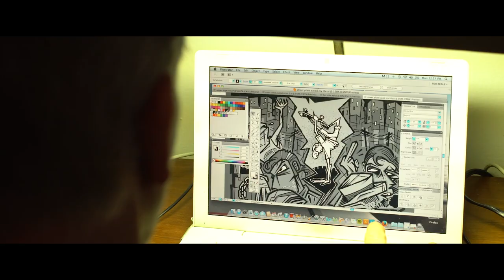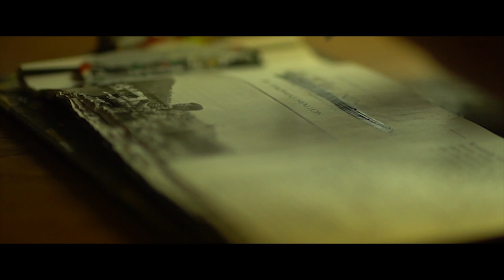Garageland the 30 year journey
Hey there...A little artistic process and background on hand painted decks for Street Plant, commemorating my friend Mike Vallely's 30 Year Anniversary as a pro skateboarder. I do a little speaking and a lot of painting. This is focused mostly on the first one, but I painted six in total. thank you for checking it out...Filmed by the illustrious Jack Hisatomi.